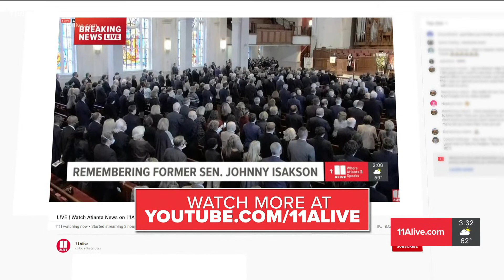Funeral held for longtime Sen. Johnny Isakson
The service is being held at Peachtree Road United Methodist Church.

Johnny Isakson passed away on Dec. 19 just shy of his 77th birthday. Family, friends and colleagues paid their respects Thursday to honor the beloved Georgia Republican and his service to the state and the nation during his tenure in Congress.

11Alive is Where Atlanta Speaks. We believe that news shouldn’t be a one-way conversation, but a dialogue with you. Join in, share your thoughts and connect with new perspectives.